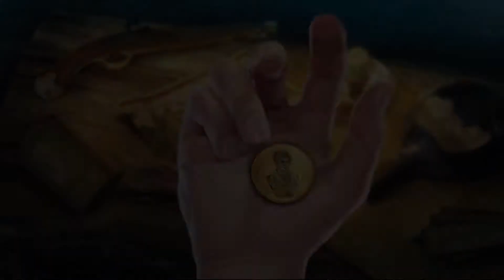Uncharted Tides: Port Royal #01 ⚓️ | Unbekannte Gezeiten | Sammleredition | Lets Wimmel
⬇️⬇️⬇️ KLAPP MICH AUF ⬇️⬇️⬇️

Kanal von InoriLP - Lets Plays mit HERZ ♥

Mason Owens wird seit langem vermisst; trotzdem hast du gerade die Nachricht erhalten, dass jemand dir helfen will, ihn zu finden. Das Letzte, was du von deinem Vater weißt: er hat nach dem paranormalen Schiff Die Verfluchte Rose gesucht. Doch nicht alles ist so, wie es scheint... und schnell wandelt sich die Suche in ein verwegenes Piratenabenteuer, während du durch Unbekannte Gezeiten segelst!

Titel: Uncharted Tides: Port Royal [Sammleredition]
Veröffentlichung: 29. Aug. 2019
Publisher:  Artifex Mundi
Entwickler: Cordelia Games
Genre: Abenteuer, Wimmelbildadventure, Versteckte Objekte

➡️ MEIN EQUIPMENT

PC: Lenovo IdeaCentre Y720 Cube Desktop-PC
Prozessor: Intel(R) Core(TM) i7-6700 CPU @3.40GHz 3.41GHz
Arbeitsspeicher: 16,0GB
Systemtyp: 64-Bit-Betriebssystem, x64-basierter Prozessor
Betriebssystem: Windows 10

➡️ MEINE VERWENDETEN PROGRAMME

Aufnahmeprogramm: Ocam
Bearbeitungsprogramm: Wondershare Filmora, Audacity
Mikrofon: Rode NTUSB